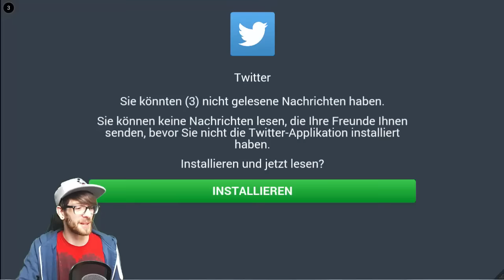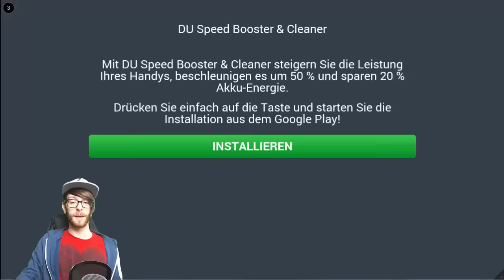MINI TANKS 🚗 Höher und schneller 🚗 Part 2 - Pandido Gaming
Wir treten der Minipanzer-Armee gegenüber :)

App Beschreibung: Die Pflicht ruft und lädt dich dazu ein, der wilden Minipanzer-Armee beizutreten! Nur du kannst zum größten Kriegssoldaten aller Zeiten werden! Bereite dich also auf eine absolut wilde Schlacht vor und kämpfe um Gerechtigkeit! Spring in eine der 4 gefährlichen Militärmaschinen: Kommando, Kamerad, Stummel und Demolator. Fahre und kämpfe in diesem Panzerkrieg!